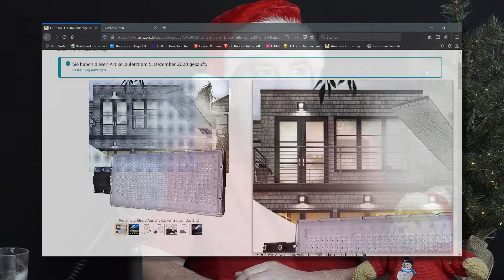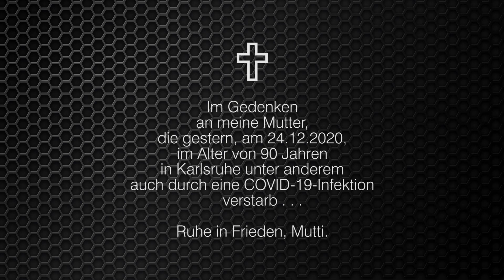WEIHNACHTEN 2020 TASPP und 3D Model Starter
CORONA COVID-19: Wie sieht es momentan aus, welche Perspektiven eröffnen sich?

Vielen Dank für Deine Treue!
Du kannst helfen: Klicke auf den Abo-Button und die Glocke! Es kostet Dich keinen Cent!

oder:
Schaue Dir meine Amazon Wunschliste an und spende statt Geld Studio- oder Modellbauzubehör: